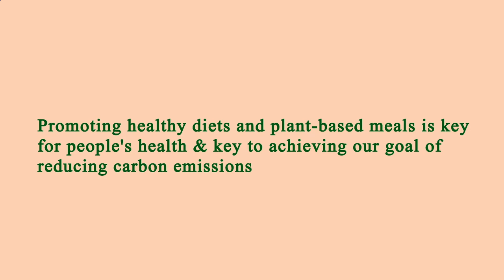Nearest Restaurant to Me - Nearest Restaurants to Me - San Antonio 78205, Bexar County, TX, US